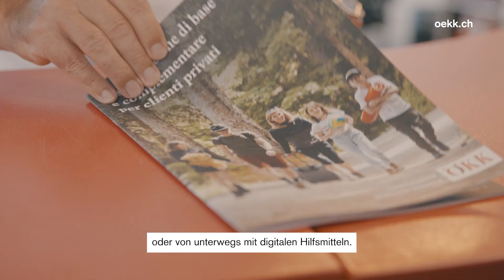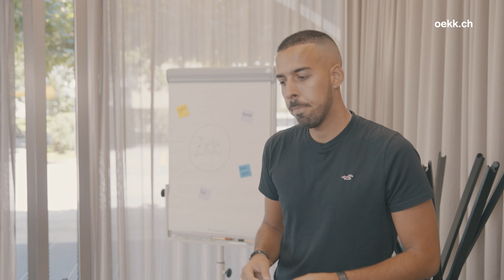ÖKK – du bewegst (Teil 2)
Erlebe Freiraum am Arbeitsplatz und bewege ÖKK: Bei uns arbeitest du in modernen Büros, im Homeoffice oder von unterwegs. Deine Jahresarbeitszeit kannst du dir flexibel einteilen – für eine optimale Work-Life-Balance. Auch bei deiner beruflichen Entwicklung unterstützt dich ÖKK grosszügig. Entdecke unsere Arbeitswelt und profitiere von vielen weiteren Angeboten.

ÖKK – du bewegst

Bei uns bringst du dich ein, du entscheidest mit und findest Gehör für deine Ideen. Im Zentrum steht dabei stets der Mensch: Unsere Arbeitsatmosphäre ist familiär und wir duzen uns – von der Geschäftsleitung bis zu den Lernenden.